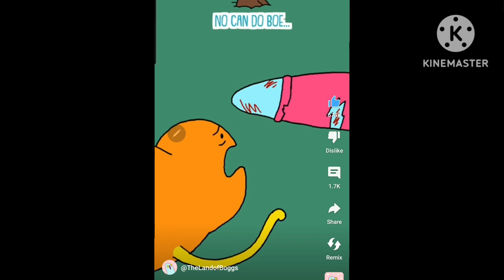But its accidentally happen to our Next scene.